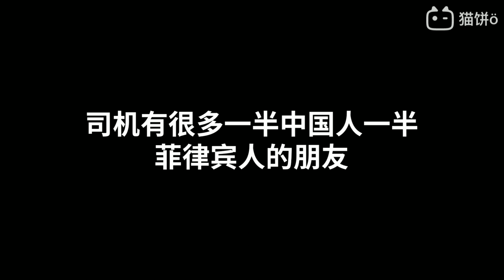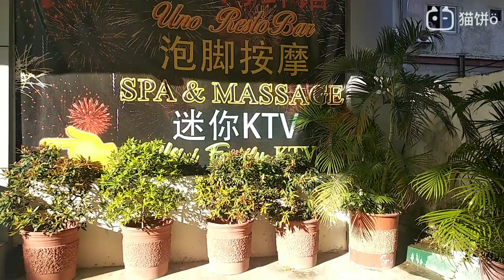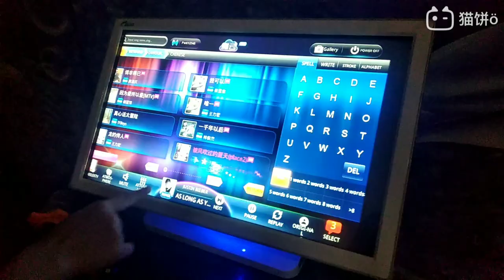Chinese KTV in Philippine/fangfang ma's Vlog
第一次去菲律宾的中文KTV。好玩的司机，难听的音乐哈哈哈哈哈。